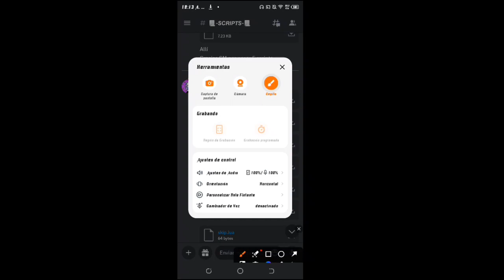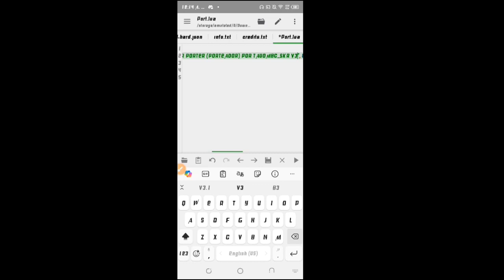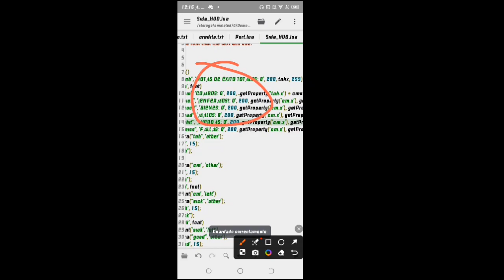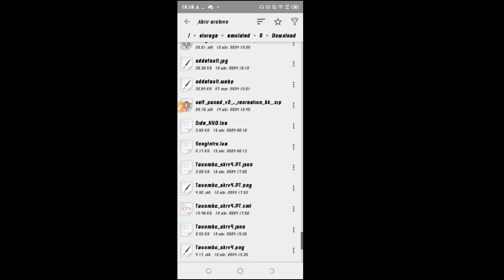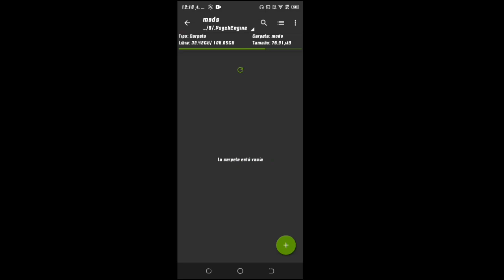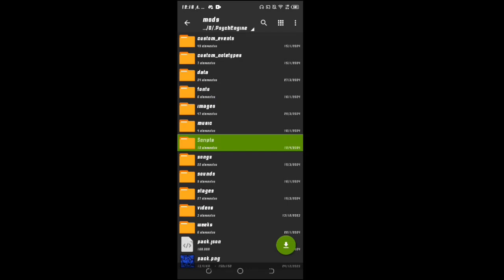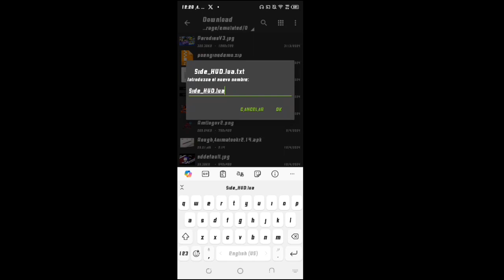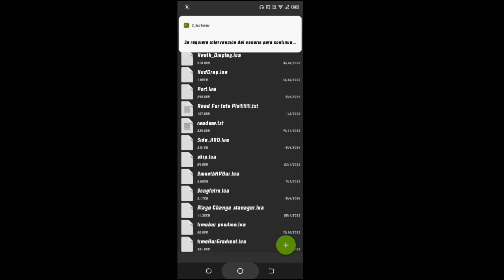𝙁𝙉𝙁 𝙏𝙐𝙏𝙊𝙍𝙄𝘼𝙇𝙎: 𝘾Ó𝙈𝙊 𝘿𝙀𝙎𝘾𝘼𝙍𝙂𝘼𝙍 𝙔 𝙈𝙊𝘿𝙄𝙁𝙄𝘾𝘼𝙍 𝙎𝘾𝙍𝙄𝙋𝙏𝙎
𝘿𝙄𝙍𝙀𝙏𝙊 𝘿𝙊 𝙈𝙊𝘿
𝙢𝙖𝙩𝙝𝙚𝙗𝙧 - 𝘿𝙄𝙍𝙀𝙄𝙏𝙊 𝙀 𝙎𝙋𝙍𝙄𝙏𝙀𝙎 𝙀 𝙐𝙈𝘼 𝙈𝙐𝙎𝙄𝘾𝘼

𝙋𝘼𝙍𝙏𝙄𝘾𝙄𝙋𝘼𝙉𝙏𝙀
𝙣𝙞𝙜𝙝𝙩𝙬𝙪𝙯 - 𝙎𝙋𝙍𝙄𝙏𝙀 𝘿𝙀 𝙉𝘼𝙏𝘼𝙇

 𝘼𝙍𝙏𝙄𝙎𝙏𝘼𝙎 𝘿𝙀 𝙄𝘾𝙊𝙉
 𝙥𝙤𝙡𝙤
 𝙀𝙢𝙖𝙣𝙪𝙚𝙡

        𝘼𝙍𝙏𝙄𝙎𝙏𝘼𝙎 𝘿𝙀 𝘽𝙂
 𝙎𝙥𝙚𝙚𝙘𝙩
 𝙑𝙞𝙘𝙩𝙤𝙧
𝙈𝙊𝘿 𝙐𝙎𝘼𝘿𝙊:
𝙔 𝙇𝙊𝙎 𝙎𝘾𝙍𝙄𝙋𝙏𝙎 𝙀𝙉 𝙈𝙄 𝙎𝙀𝙍𝙑𝙄𝘿𝙊𝙍 𝘿𝙀 𝘿𝙄𝙎𝘾𝙊𝙍𝘿
@TAUOMBC_SKR (YO) - 𝙀𝘿𝙄𝙏𝙊𝙍, 𝙂𝙍𝘼𝘽𝘼𝘿𝙊𝙍, 𝙋𝙍𝙊𝙋𝙄𝙀𝙏𝘼𝙍𝙄𝙊 𝙔 𝘼𝘿𝙈𝙄𝙉 𝘿𝙀 𝙈𝙄 𝙎𝙀𝙍𝙑𝙄𝘿𝙊𝙍/𝘾𝙍𝙀𝘼𝘿𝙊𝙍 𝘿𝙀 𝙈𝙄𝙉𝙄𝘼𝙏𝙐𝙍𝘼/𝙎𝘾𝙍𝙄𝙋𝙏𝙎 𝙋𝘼𝘾𝙆/𝙃𝙀𝘾𝙃𝙊 𝙑𝙄𝘿𝙀𝙊 𝙏𝙐𝙏𝙊𝙍𝙄𝘼𝙇 𝘿𝙀 𝙋𝙎𝙔𝘾𝙃 𝙀𝙉𝙂𝙄𝙉𝙀 0.6.3 & 0.7.1𝙝/𝙏𝙍𝘼𝘿𝙐𝘾𝙏𝙊𝙍 𝙀𝙎𝙋𝘼Ñ𝙊𝙇
𝙎𝙐𝙂𝙀𝙍𝙄𝘿𝙊 𝙋𝙊𝙍:
𝙈𝙄𝙎 𝘼𝙈𝙄𝙂𝙊𝙎:
Keith Random
Aaron Zero Boyfriend
Arinaytor
Armani
Axerlux
Barney Calhoun
Black
Boyfriend SKR
BD DEAREST D-SIDE
CATGAMER PRO
Charaster
NewStupidCircle
Mr cocodrilo
David1749
lives110_02756
@Jesek9524/Sonic pro
EmirPlays
Haron el Optimizador
itsTomRoyale615
MemeHoovy
jacksonlikesfnfmods67
Juann
kaizo2010
kelisonic the youtuber
Jack Øf Blades
Mario Youtuber
matheworldbr
Miguel Toys
RecoloredPoyo4
NickYT FNF
Elnubi 123
PatrickIglesiaTootyCHFan2010
Paulolo
zFabriRzSKR
Plotsh
ROBERINI
Ron RobZ
RyanHacc
Sal3m Alroba
saldavid35
ShockermY
SirMania's Sustube
Sofia Girlfriend FNF
RTP
Sonico.EXE
The Spring Evolution
ThiagoMex/ThiagoXD
TiagoMYSF
Tainlomar YT
Yezan 135
Yousef Gondim
Zeronin
CésarCreeper29 Animaciónes 0ficial
Sacter YT FNF
GifTrif FNF  2
lina_choco
Funeo Boyfriend
BD DEAREST D-SIDE
Kofuku
꧁ʟɪɢʜᴛɴɪɢʜᴛ꧂
Boyfriend WI
The Mods Guape_OPTS
Artesanías Juangel OFICIAL
PREXTER
𝙔 𝙈Á𝙎 𝘿𝙀 150 𝙈𝙄𝙎 𝘼𝙈𝙄𝙂𝙊𝙎 𝙀𝙉 𝙀𝙇 𝘿𝙄𝙎𝘾𝙊𝙍𝘿